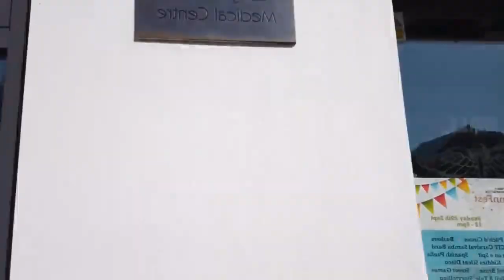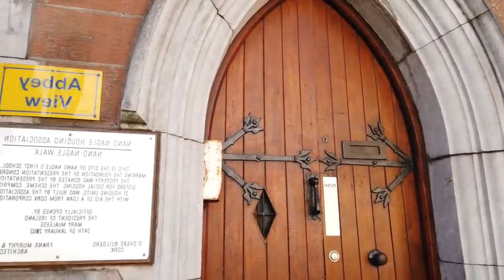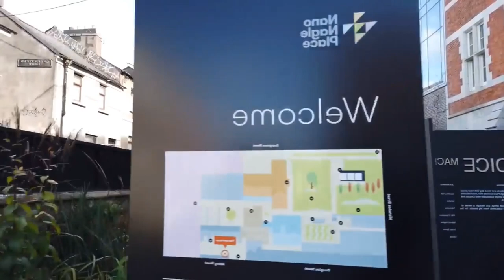cork city walk / IRELAND _ beautiful weather --4k video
Cork is the second largest city in the Republic of Ireland after Dublin and is located in the south of the country. The city has a good vibe with many pubs, galleries and museums. Cork is also called the foodie capital of Ireland with a great restaurant scene.

We start our tour at the St Patrick's Street and check out the city centre. At the Saint Peter and Paul's church we have a peek inside.

Next we head South of the city into the more residential area around Douglas Street. On the way we pass the Red Abbey Tower from the 14th century. On Douglas Street is a little festival. We walk a bigger round to see some non touristic part of Cork before we had to the Elizabeth Fort.

The Elizabeth Fort from the 17th-century was built on high ground outside the original city walls. By now the city has grown around the fort. We still have a nice view at Cork from the for walls.

Heading back into the city we pass Saint Fin Barre's Cathedral and make it to Washington Street. In the area around Tobin street are plenty restaurants and pubs, as well as some nightclubs that are busy during the weekend.

We see more of the city centre, see Lapp's Quay at the River Lee and even pass by the Cork bus station - all on our way back to the starting point right at St Patrick's Street.